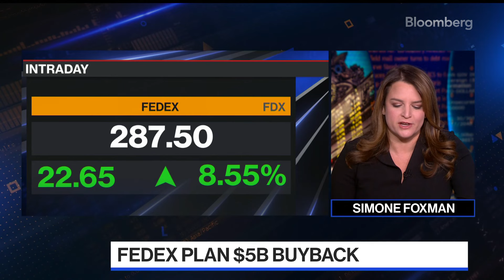FedEx anunció una recompra de US$5.000 millones y subieron las acciones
FedEx Corp. anunció la recompra de US$5.000 millones de sus acciones tras los buenos resultados que están arrojando los esfuerzos de reducción de costos para aumentar los beneficios y disparar las acciones de la empresa de logística. Simone Foxman nos cuenta todo en esta nota.